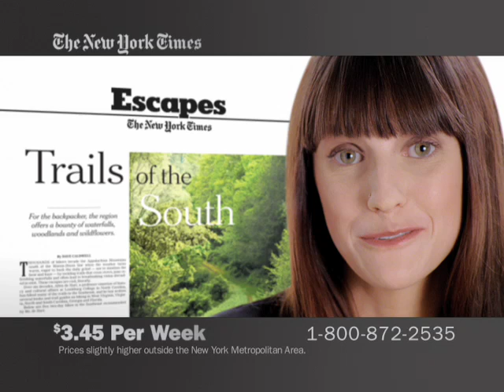Weekender 345 010609 60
New York Times Weekender Commercial